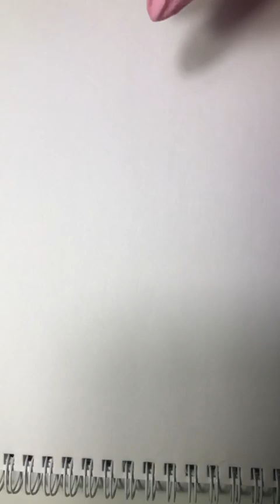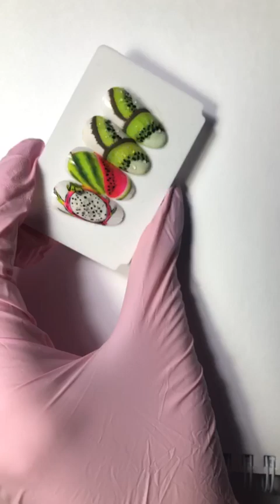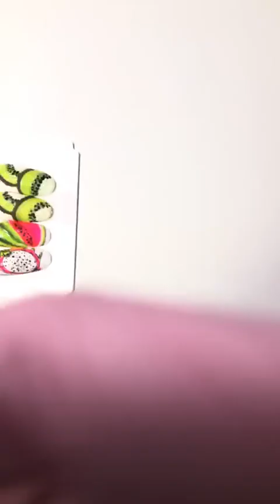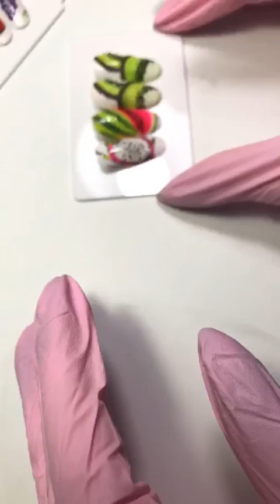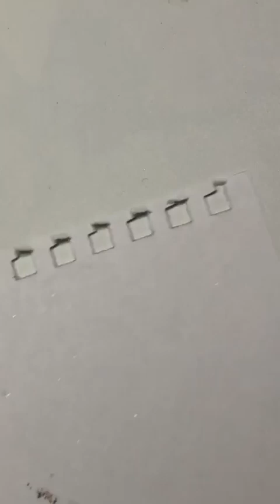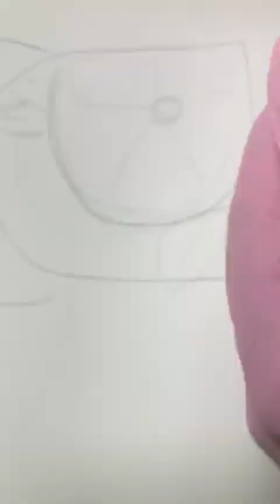ingarden_official: рисуем Сочный киви